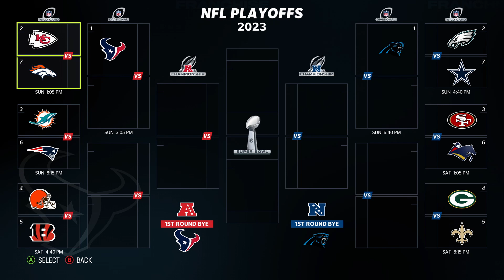Madden 23 QB1 Houston Texans Rebuild Episode 22 Week 17: A WEEK 2 REMATCH BEFORE THE REG SEASON ENDS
WE'RE ON OUR WINNING STREAK AND PLAN TO END THE SEASON WITH IT ALSO.  TREVOR LAWRENCE AND THE JAGS LOST TO US IN WEEK 2 AND ARE LOOKING FOR THEIR REVENGE THIS WEEK AT HOME.  IT'S A BUBBLING RIVALRY AND MAY COME TO A HEAD THIS GAME.  PLAYOFFS HERE WE COME IT'S FOOTBALL TIME!